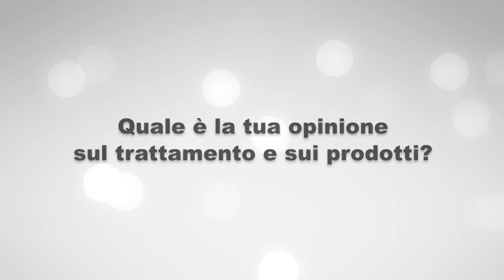I migliori consigli per un Autotrapianto di Capelli fue. La storia di Cesare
Cesare, dopo essersi sottoposto ai trattamenti e all'intervento di trapianto capelli F.U.E. con Istituto Helvetico Sanders, racconta la sua testimonianza e parla delle sue opinioni e fornisce preziosi consigli per chiunque volesse seguire il percorso con l'ausilio degli esperti, del chirurgo e delle equipe mediche di Istituto Helvetico Sanders.

📝 Compila il form alla pagina oppure
📞 Chiama il numero verde 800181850

Il canale Youtube di Istituto Helvetico Sanders: tutto ciò che c'è da sapere sulla cura capelli, attraverso video informativi, interviste a esperti del settore tricologico e testimonianze dirette dei nostri servizi.